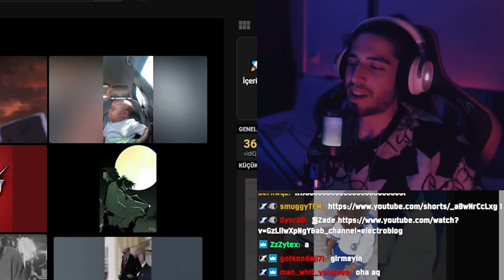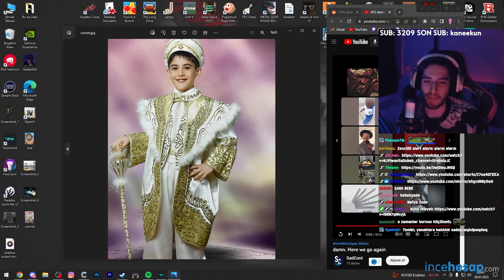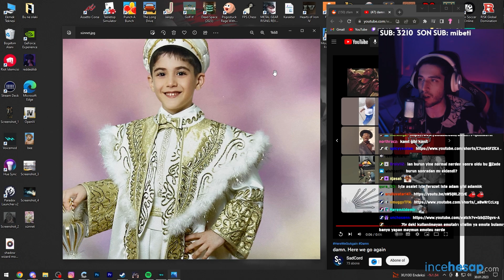bu çocuğu daha önce gördün mü?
Buyurun bir demlik çayımız var.